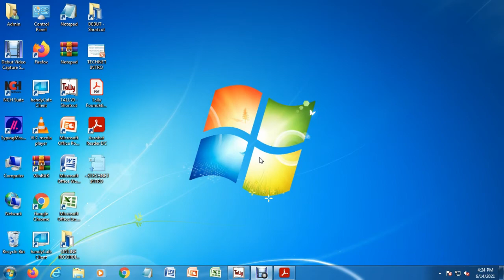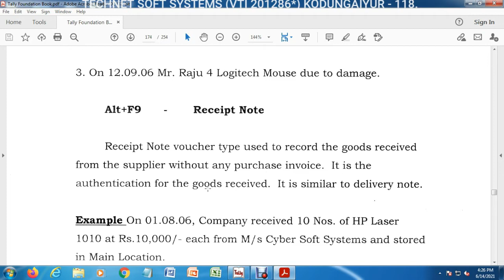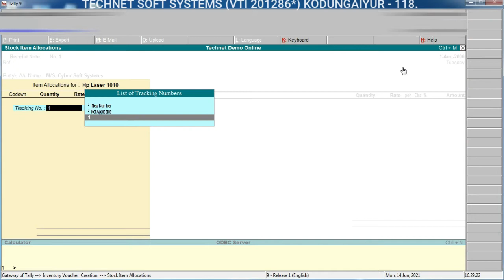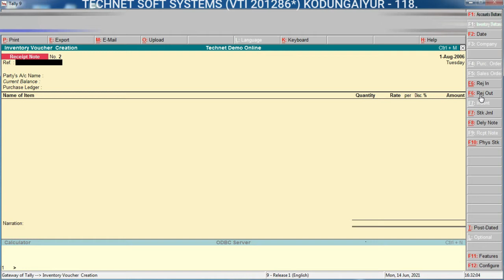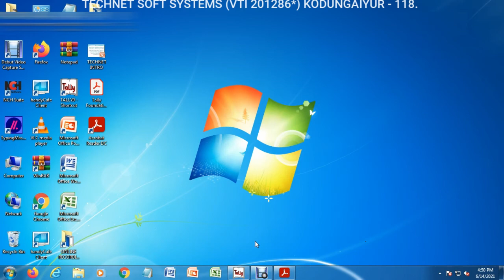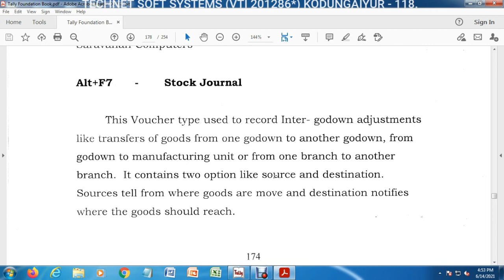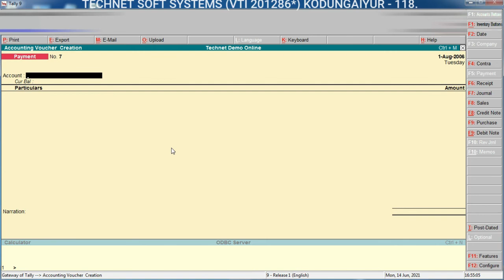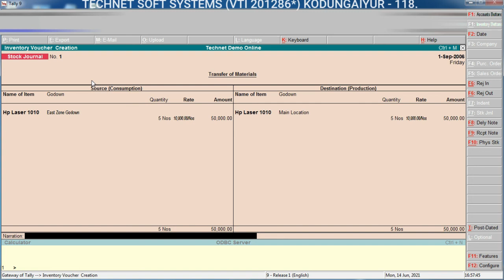Tally - Inventory Voucher Receipt Note